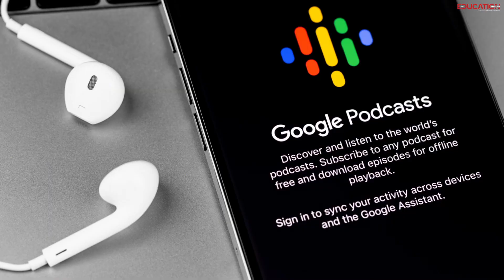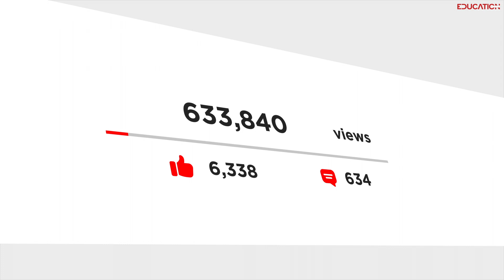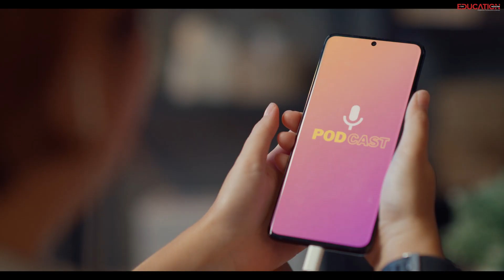Is Podcast (Really) Dominating Youtube? The Surprising Truth |The Education Magazine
This video dives into the surprising truth and uncovers the question of Is Podcast (Really) Dominating YouTube? It also discusses podcasts & YouTube's popularity, content, and future. ️

Discover:
➡️ Numbers game: YouTube's billion users vs. podcast's weekly listeners.
➡️ Content comparison: Deep dives vs. dynamic visuals.
➡️ The hybrid approach: Podcasts on YouTube & YouTube creators on podcasts.
➡️ The surprising truth: Not competition, but collaboration!

The Education Magazine:

The Education Magazine is one of the best digital platforms in the education sector that caters to the needs of 21st-century students by partnering with the largest universities and bringing forth the most innovative education courses for students. Over the years, it has lived up to its commitment to acquainting students with the best academic and career growth opportunities with its neatly depicted magazine issues.